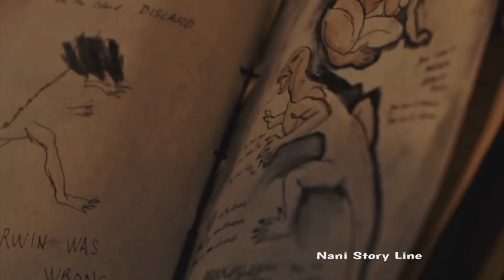Cold Skin (2017) Movie Explained In Telugui Horror Sci-fi Movie Explanation Beurer Creature Movies